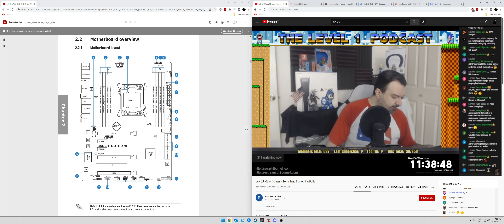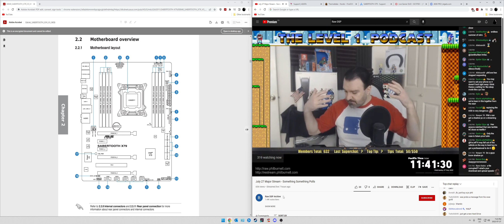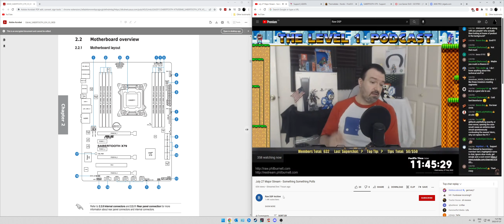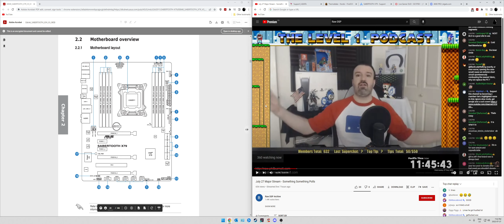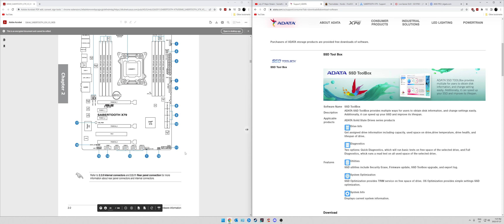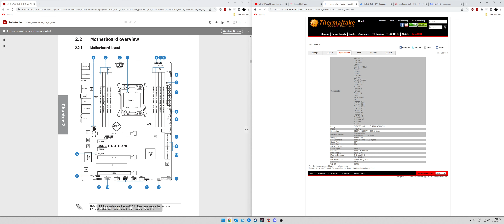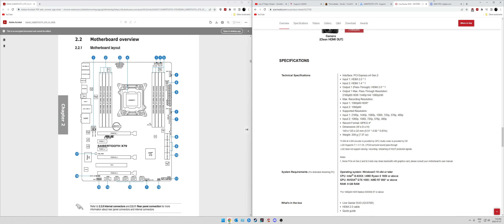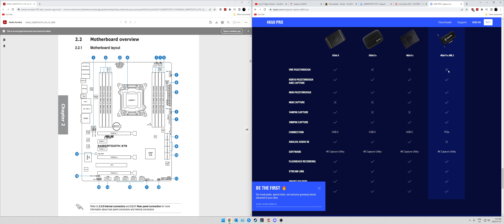DSP Lies It - This Is How You Don't Beg For A New PC Part 4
Shattered Dreams.

OIC is no longer "FINANCING" the new PC and Phil is now stuck refusing to buy it himself, put money away for it and would rather guilt trip views alike for a new PC.